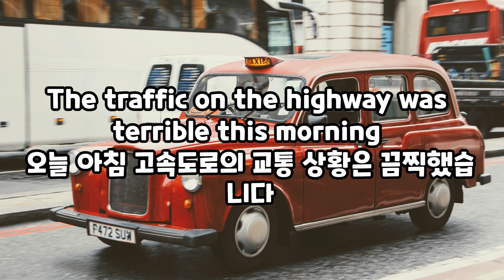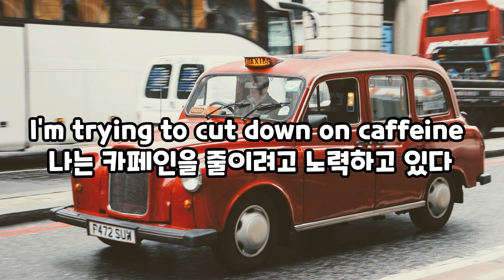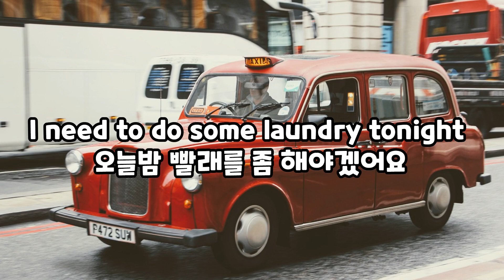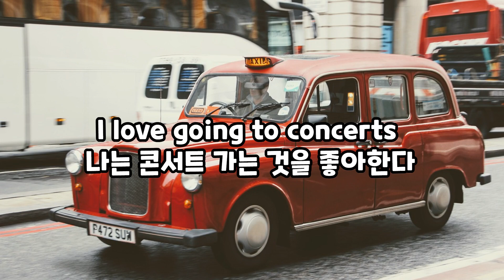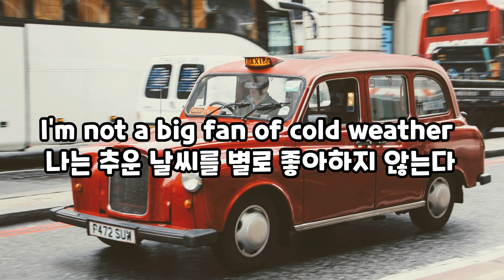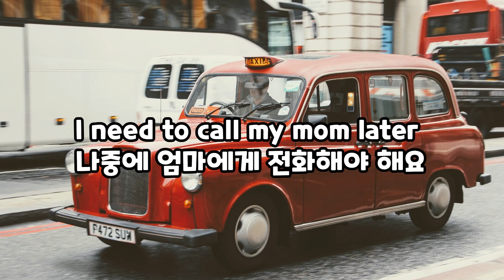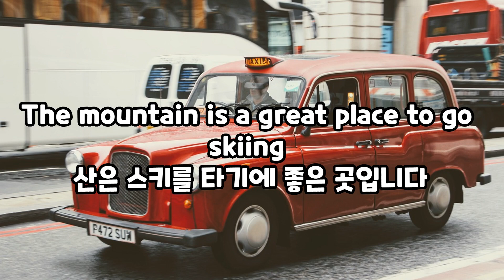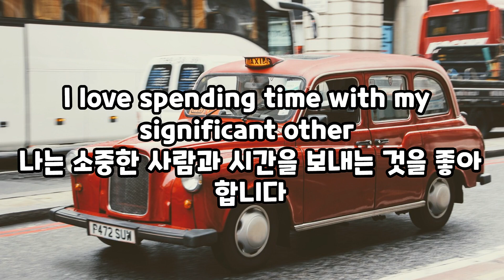생활 영어 회화 문장 틀어두세요!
생활에 필요한 영어 회화 문장입니다
영어 회화 생활 영어 회화